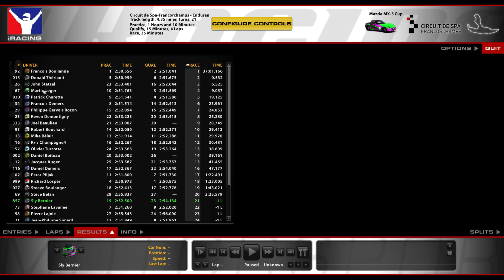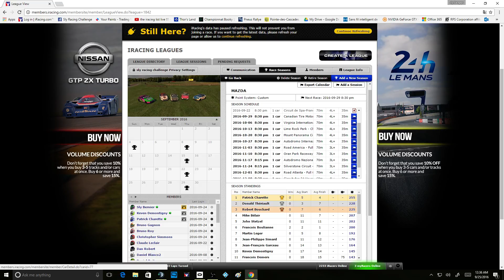sly racing challenge saison 2 round 3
la course 3 de la saison 2 a Spa francorchamps bon visionnement